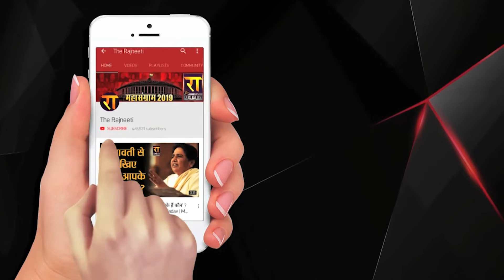कांग्रेस MLC दीपक सिंह का साइकिल से प्रदूषण का विरोध